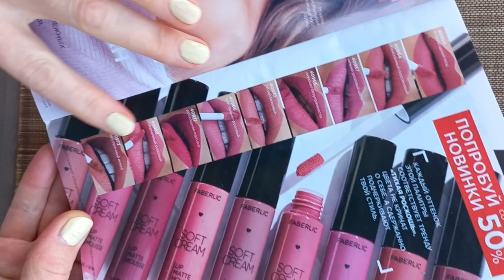Девять Оттенков Жидкая Матовая помада мусс Soft Cream Faberlic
Мой канал на ДЗЕН , присоединяйтесь!